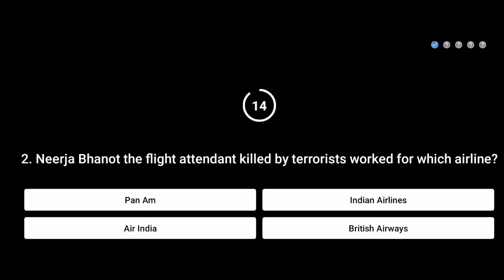Flipkart Beat The Genius quiz | Ep 28 City of Lakes|Flipkart Daily Quiz Time | 03 January 2021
Episode-28 City of Lake

Today answers

Topic Covered in this Video:

flipkart daily Beat The Genius
flipkart daily Beat The Genius quiz answers
flipkart daily Beat The Genius win gift vouchers
flipkart daily Beat The Genius win gems
flipkart daily Beat The Genius 3January 2021
3 January 2021 flipkart daily Beat The Genius
flipkart daily Beat The Genius question answers
daily Beat The Genius flipkart
flipkart contest
flipkart quiz
flipkart
contest
quiz

Flipkart Daily  Quiz Answers today | 3 January 2021 | Daily
Trivia Quiz Answers today Flipkart | Daily Trivia Quiz Answers today |
Flipkart Trivia Quiz Answers today | Trivia Quiz Answers today
Flipkart Beat The Genius | 3 January 2021
Flipkart Daily Beat The Genius Quiz Answers today,3 January 2021,Daily Beat The Genius
Quiz Answers today Flipkart,Daily Beat The Genius Quiz Answers today,Flipkart
Trivia Quiz Answers today, Beat The Genius Quiz Answers today Flipkart, Flipkart
Daily Beat The Genius Answers today, Flipkart Beat The Genius, Trivia Answers Flipkart,
New Trivia Flipkart, New Beat The Genius Answers Flipkart,New Daily Beat The Genius
Answers Flipkart, Flipkart Beat The Genius Quiz Answers, Flipkart Beat The Genius
contest Answers,Daily Beat The Genius Flipkart,Daily Trivia Quiz Flipkart
Answers,

Beat the Genius answers Flipkart Quiz today Answers, flipkart Quiz today's
answers, Flipkart Quiz Answers today, flipkart Game daily Beat The Genius
today, amazon Fun Zone quiz answers today, today's amazon Fun Zone
quiz answers, flipkart Game Zone answers today, today's flipkart Game
Zone answers, flipkart Quiz Time Answers, Flipkart presents power play
with champions Answers, Flipkart Daily Beat The Genius Quiz 3 January 2021
Answers, 3 January 2021 Daily Beat The Genius Quiz Answers, 3 January 2021
Daily Trivia Quiz, Daily Beat The Genius Quiz 2 January 2021 Answers, 3 January
2021 Flipkart Quiz Answers,